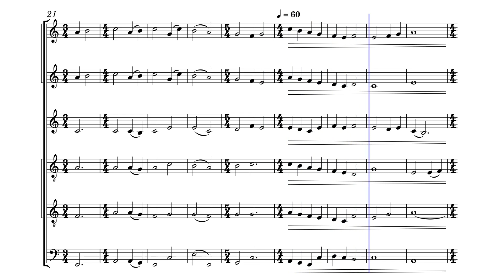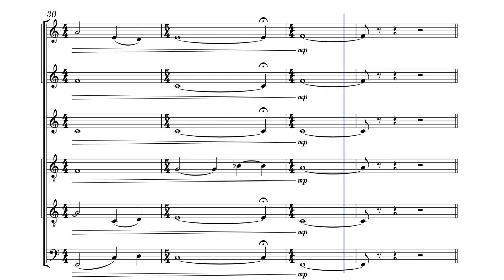Cathedral M1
Demo Version